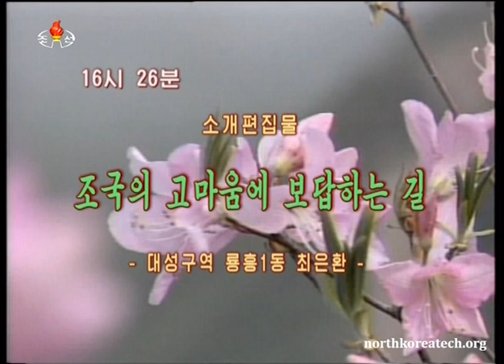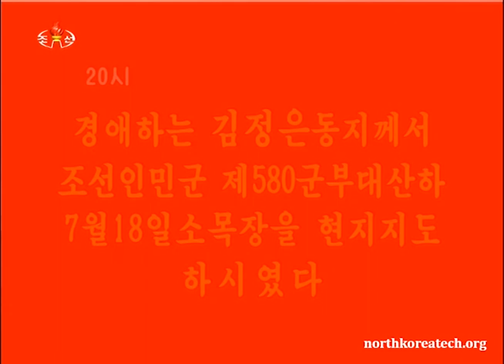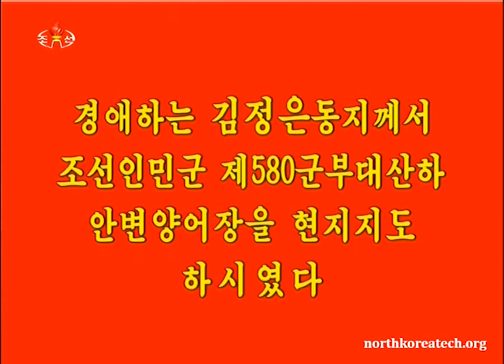Korean Central Television program line-up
The program schedule for Korean Central Television as broadcast on May 11, 2015.